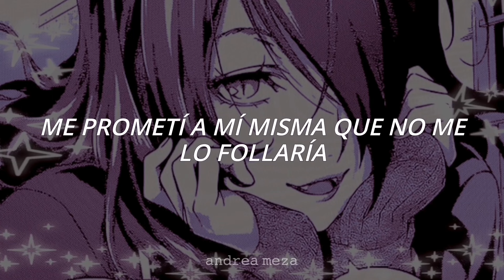Doja Cat - Who are you (sub. español)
En este canal solo se van a subir únicamente canciones de Doja Cat 👍🏻🐱

LYRICS:
[Chorus]
I know you wanna take me home
But you gotta kick, kick it
Bet you only lick, lick dick
I can feel your intentions (Who are you)
You ain't gon' make it to my phone
Everything click, click, clicked
By the way he licked his lips
I can feel his intentions (Uh-uh, who are you)

[Verse]
When he hit my DM, it's always at 10:30 PM
After I posted a trap
Took me a sec to see why he did
Then, I closed and I laughed (Ha ha)
You're way too old and you're way too grown
To be open in apps, sending me pics
Of your boner and selfies of you in a mirror
I don't wanna have, it's unattractive
I made a promise to myself that I wouldn't
Fuck him, take home a taxi, lying 'bout G's
He don't got, nigga, plеase, could you stop
I can see in your hand those are kеys to a Camry
Please, understand me
You can't motivate a bitch with food
I'm not a dog, but I'm begging you
Up and away, I am very moved
And flattered
And appalled, it's a pattern
You devolved to a child
With the complex and the baggage
You ain't bagging, doesn't matter
When you badger and you lose some
And you win none, you get sour
Nigga, where the fuck are your manners

[Chorus]
'Cause I know you wanna take me home

Sigue escuchando contenido de Doja Cat 😍